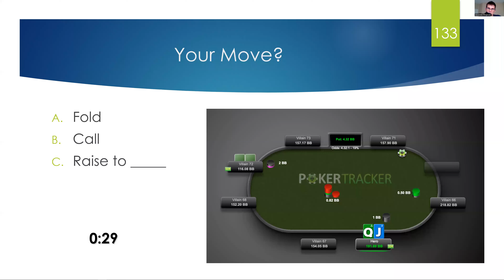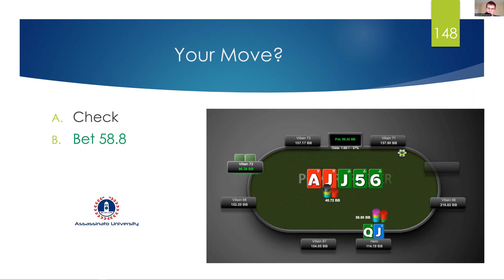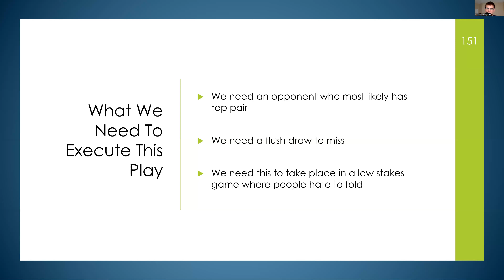Low Stakes Poker Strategy: How Do We Play Flopped Trips From The Big Blind